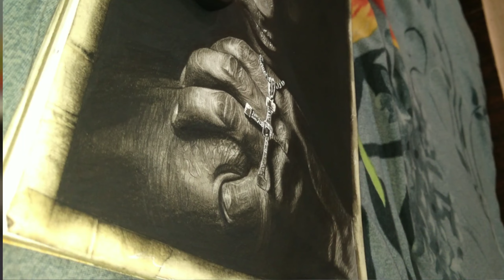Charcoal sketch of Vin Diesel from fast and the furious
These is not tutorial vedio. These vedio contains the drawing sketch of The Vin Diesel vindiesel dominic from the movie franchise Fast and the Furious

Enjoy the drawing and support 😊 me for exciting drawings